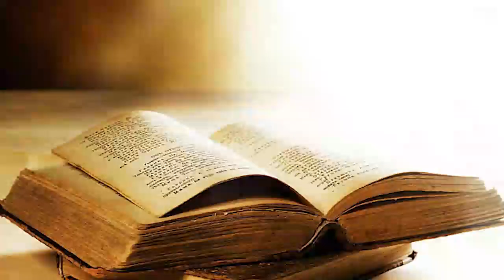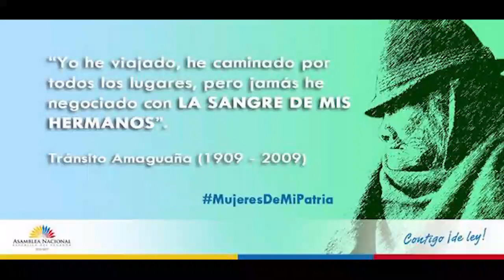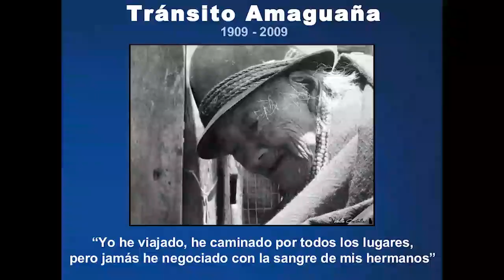TRANSITO AMAGUAÑA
HISTORIA DE TRANSITO AMAGUAÑA, vida y trayectoria de una mujer indigena Ecuatorina

Alexandra Elizabeth López Estrada
Universidad de Otavalo
Carrera: Derecho
Materia: Justicia Indígena
Docente: Aquiles Alfredo Hervas